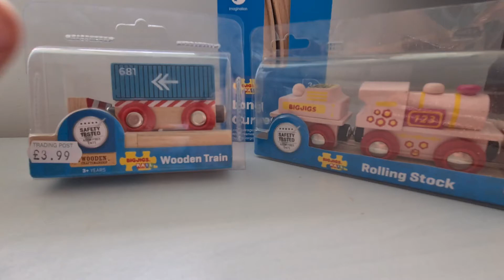bigjigs rail triple unboxing long curves pink train and truck with container